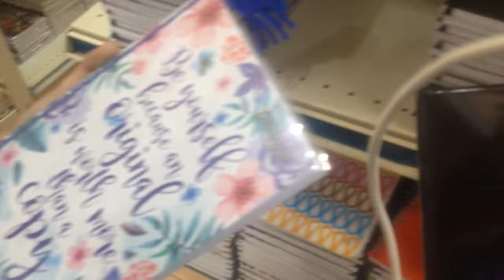Places to visit if you're in Zamboanga City|valbeeautified🦄🌈💖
Super late na akong nagenroll mamshie!At dahil malapit lang naman ang mga tourist spots sa school namin,naisipang kong dalhin kayo dun!🦄🌈💖
Follow them💋
Alsira De Castro